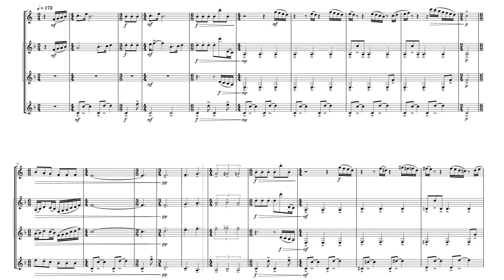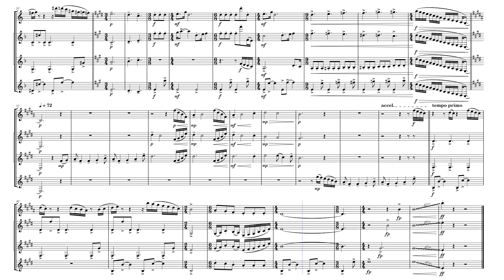Better Nate Than Never by Holmes Elder